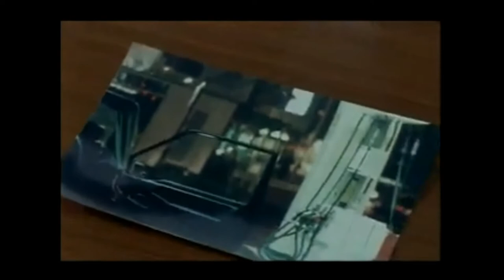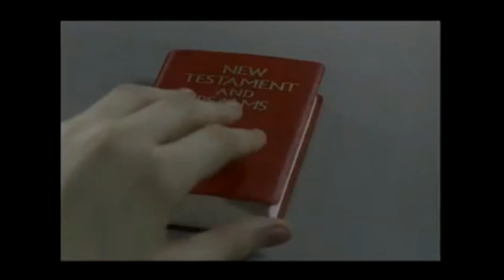IT COULDVE BEEN A CLASSIC 1998 ULTRAVIOLET TV SERIES REVIEW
ABOUT A VAMPIRE HUNTING ORGANISATION THAT WORKS IN THE SHADOWS STARRING JACK DAVANPORT IDRISS ELBA
SUSANAH HARKER PHILIP QUAST